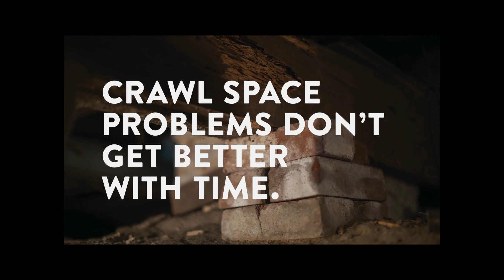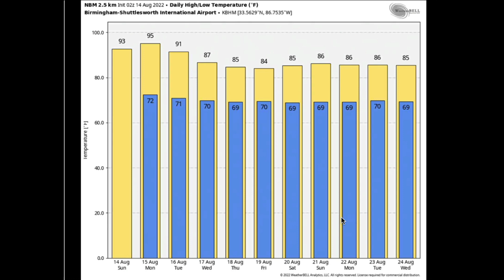Sunday Weather Video for 8/14/22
A look at Alabama's weather for the coming week.